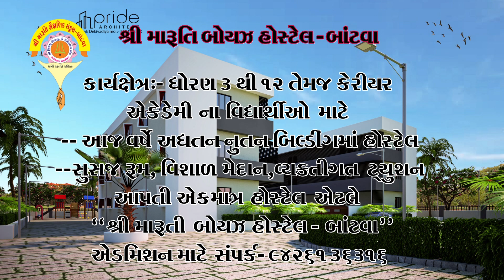શ્રી મારૂતિ બોયઝ હોસ્ટેલ બાંટવા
આવનારા વર્ષે આકાર લઈ રહેલ નુતન બિલ્ડીંગ ની એક ઝલક